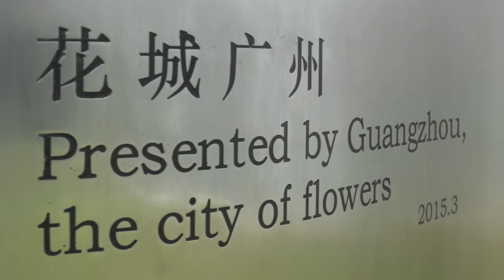Guangzhou-Vancouver Sister City 30 Year celebration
On June 15, 2015, Guangzhou Mayor Chen Jianhua and delegation joined Mayor Gregor Robertson and City Councillors to celebrate the 30th anniversary of Guangzhou and Vancouver's sister city relationship.

vancouver.ca